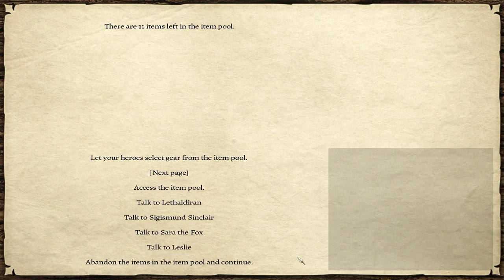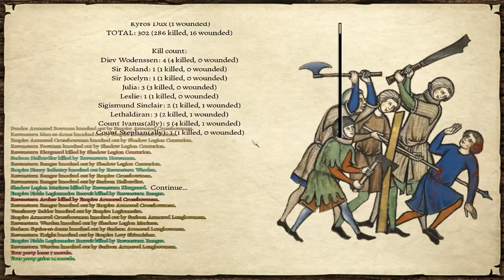M&B - Capturing Two Empire Castles - Mount & Blade Warband Prophesy of Pendor 3.8 Gameplay Part 72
Today we capture the remaining two castles of the empire.  All that remains is the town of Cez.

Let's Play Mount & Blade Warband Prophesy of Pendor Series - While eagerly awaiting for Mount And Blade 2 Bannerlord to be released (hopefully in 2017) and with having to stop my M&B Warband Viking Conquest series, I've decided to start a Lets Play M&B Warband Prophesy of Pendor series, based on everyone's feedback. Prophesy of Pendor is a M&B Warband mod that totally changes how you play M&B Warband. This mod is for players experienced with M&B Warband and who finds the gameplay to easy.

One of the reasons why Mount & Blade Warband is pretty much my favourite game, is that you get the chance to fight in a massive medieval battle. You get to defend and attack forts, castles, and even towns. Can can either follow a king or become a king of your own kingdom. Some mods even allow you to choose your culture, allowing you to use different faction troops. I've always wanted a game where you play as one soldier in a massive army on a large battlefield. Going into combat against enemy soldiers. I wish there were more games like Mount & Blade Warband.

You guys know what to do if you like the video! :D

If you want to further show your support and help the channel grow, you can help out by:

-Leaving a Like or a Dislike on the videos that you watch
-Leaving a Comment on the video, even just to say "Hi" :)

All of this helps the channel grow and allows me to create the content that you enjoy.  Thank you all for showing your support :D

If you enjoyed this LetsPlay Mount & Blade Warband Prophesy of Pendor playthrough series, then you might also enjoy some of my other series.

Please be aware that I changed the Prophesy of Pendor Soundtrack back to the original Mount & Blade: Warband Soundtrack due to copyright concerns.  This mod has an excellent soundtrack, so I highly recommend checking it out.

Prophesy of Pendor Feature Overview

-Well thought out cultures, armies, and conflicts
-Unique Backstory and expanded Character Generation System- The World of Pendor
-New battle AI System
-Enhanced Goals
-Enhanced and Detailed Economic and location building system -
-Deep Immersion -
-Knighthood Orders - Dynamic, premade and create your own.
-Minor Factions - some to destroy, some to align, some to fear.
-More Events,
-More quests
-Dynamic rumor system.
-Dozens of unique spawns that bring the lore to life.
-Dynamic Conversation System
-Dynamic Event System
-Expanded amount of Companions
-Voice acting in encounters
-Expanded encounter conversation system
-Heartbeat Quest system for when you own
-Claim your own Kingdom and Kingdom Management system
-Dynamic Event System
-All new and unique items (Hundreds)
-Expanded victory conditions.
-Special Items
-Specialty Enemy Heroes and minor Factions.
-Low Fantasy setting... there are references to the supernatural.
-The most detailed total conversion mod for Warband.
-Designed to be a Challenge to Play  - ONLY recommended for experienced players.